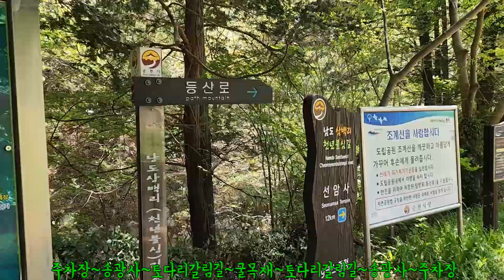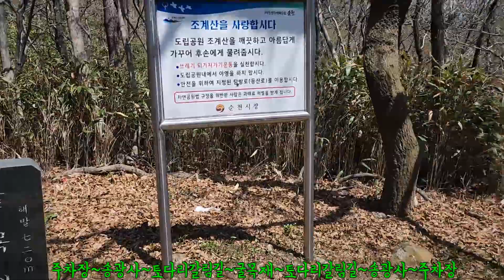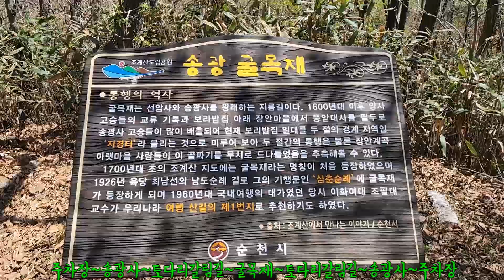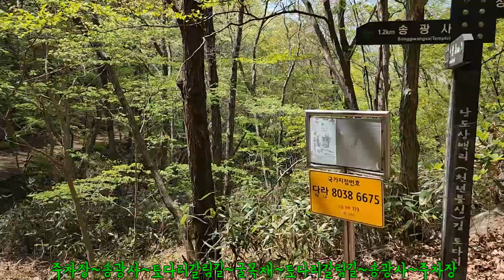조계산 천년불심길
조계산 송광사 굴목재
위치:전남 순천시 송광면 신평리 132-2